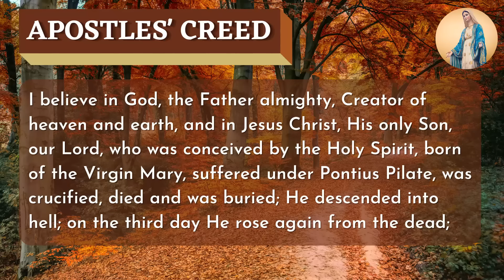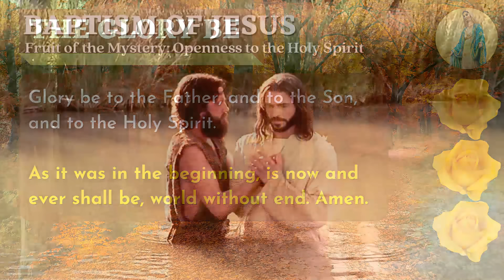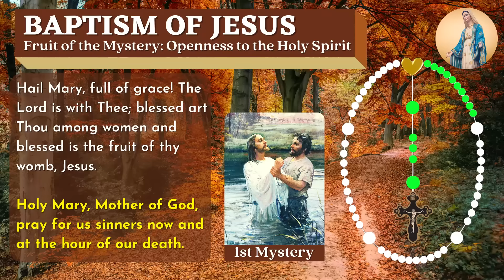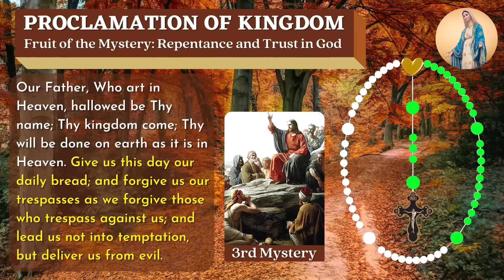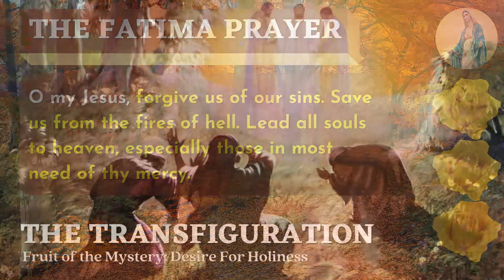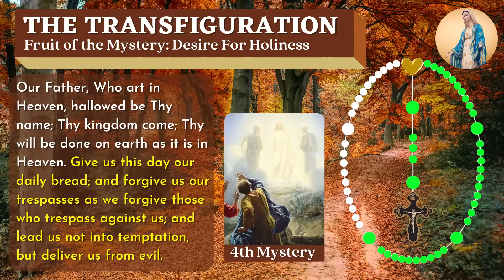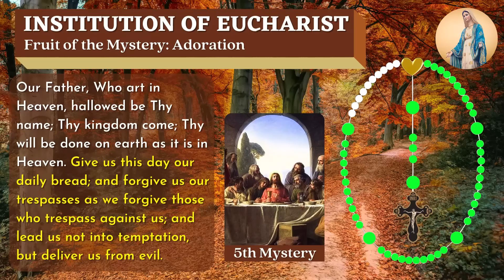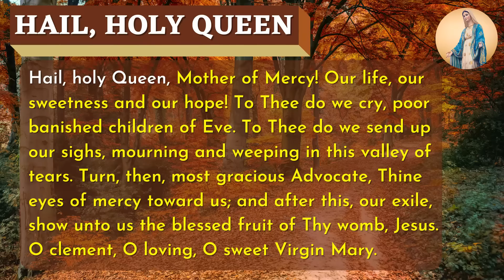Thursday Rosary 🤎 Luminous Mysteries of the Rosary 🤎 November 7, 2024 VIRTUAL ROSARY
In this Rosary Thursday for today we pray the Luminous Mysteries of the Rosary as a community of Journey Deeper Prayer Warriors praying daily. Join us!
Timestamps below.

In this virtual Luminous Rosary today, rosary for Thursdays, we pray the Luminous Mysteries of the Holy Rosary.

The timestamps for each mystery:
00:00:00 🤍 Saint of the Day
00:00:32 🤍 The Luminous Mysteries Opening Prayers
00:03:03​​ 🤍 Baptism of Jesus - First Mystery
00:07:36 🤍 Wedding Feast at Cana - Second Mystery
00:12:03 🤍 Proclamation of the Kingdom - Third Mystery
00:16:35 🤍 Transfiguration of Jesus - Fourth Mystery
00:21:07 🤍 Institution of the Holy Eucharist - Fifth Mystery
00:25:36 🤍 Hail Holy Queen & Closing Prayers